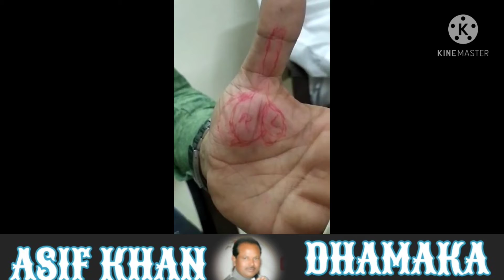Dr mehpal ki video dekhiye oxygen ka problem khatam hojayega